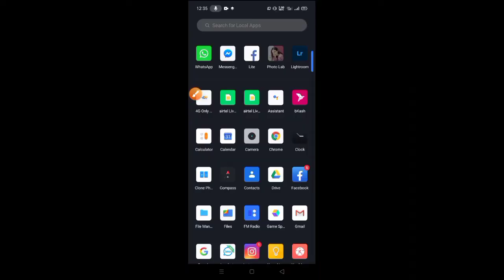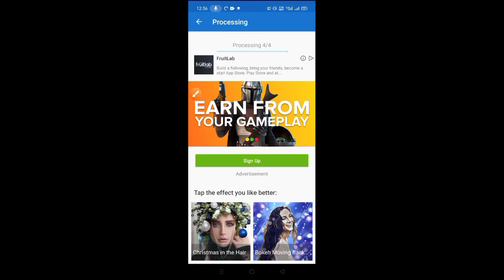New Year photo editing Online| Just One click photo editing| Photolab tutorial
apps name photolab